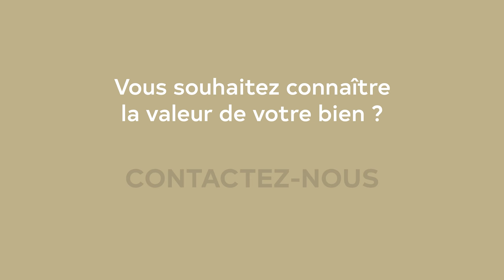Maison 3 pièces 58 m² à vendre - Draveil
Découvrez charmante meulière à Draveil. Cliquez sur PLUS pour découvrir les informations supplémentaires sur ce bien.

A VENDRE ICI ET NULLE PART AILLEURS !

Quartier LA VILLA.

A proximité de la Gare de Juvisy RER C et D (10 min à pieds), du port aux cerises, d'un groupe scolaire et du Centre-Ville. Idéalement située, dans une avenue calme, venez découvrir cette belle Meulière mitoyenne, sans travaux, édifiée sur un terrain de 224 m² avec sous sol total et garage.

Elle se compose d'un rdc comprenant une entrée/véranda, un séjour, cuisine aménagée et équipée avec coin repas, wc indépendant. A l'étage vous trouverez un palier desservant 2 chambres avec rangements et une salle de bains.

Les + : Chauffage gaz, doubles vitrages PVC et possibilités de stationner deux autres véhicules sur la parcelle.

Pour en savoir plus, n'hésitez pas à nous contacter directement. Toute notre équipe Century21 se fera un plaisir de répondre à vos questions et vous accompagner dans votre projet !
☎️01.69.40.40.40